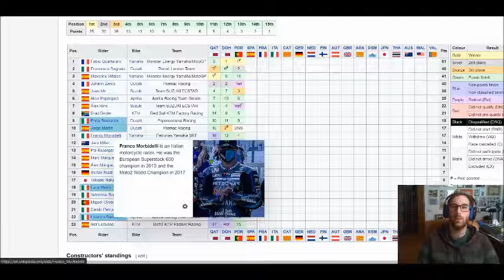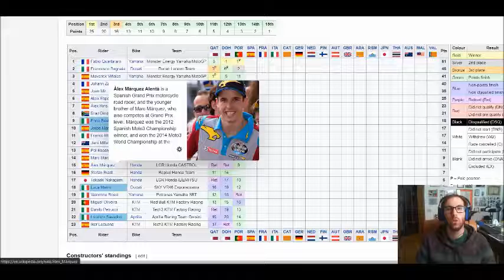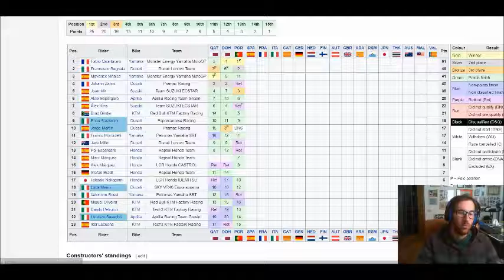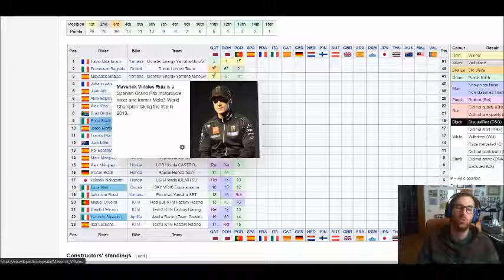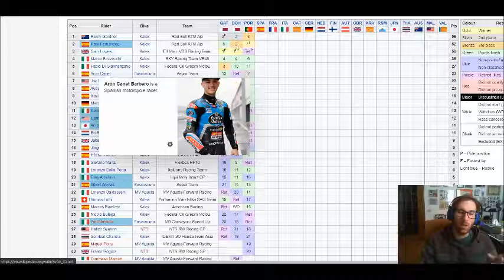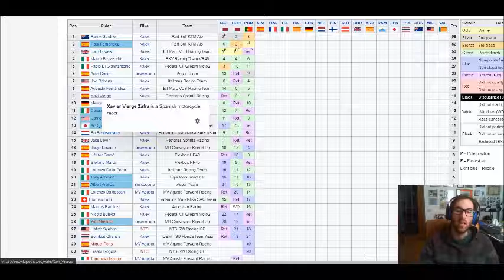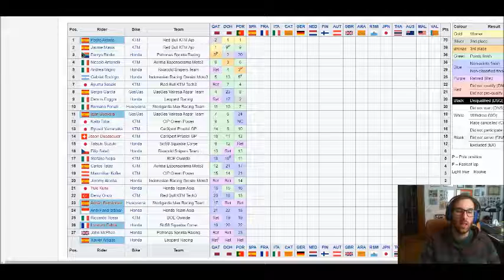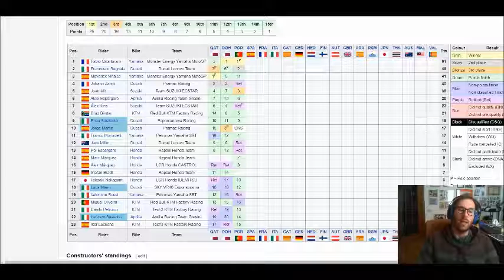Quartararo concede il bis a Portimao, tentativo di fuga nel mondiale MotoGP?